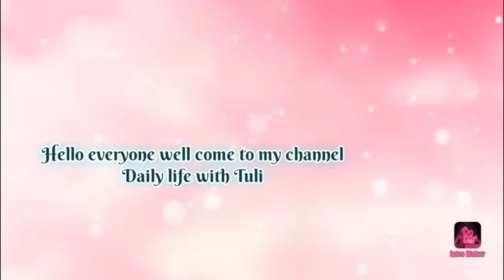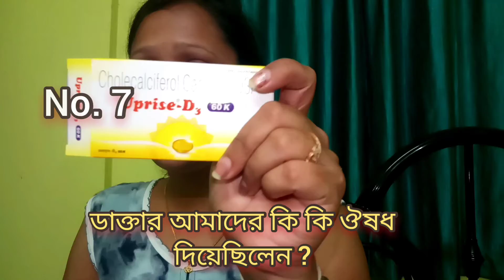করোনা আক্রান্ত কালীন আমাদের কি কি করনীয়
🍴🍲Hello everyone I am Tuli , live in Kolkata. I am a trainee teacher. Cooking is my passion. My channel name is" Daily life With Tuli".

নমস্কার 🙏সবাইকে, আমি তুলি। আমি কলকাতাতে থাকি,আমার এই channel এ আমার জীবনযাত্রা ও বিভিন্ন রকম রান্নার রেসিপি আপনারা দেখতে পাবেন।আমার পাশে থাকুন এবং দেখতে থাকুন আমার vlog.
Covid /Corona আক্রান্ত হওয়ার পর হোম আইসোলেশন এ থাকার সময় আমি কি কি পদ্ধতি অবলম্বন করেছি এবং বর্তমান সিচুয়েশানে আমাদের কি কি করা উচিত সেই সমস্ত কিছু আমি ভিডিওর মাধ্যমে দিয়ে শেয়ার করলাম যদি আপনাদের ভালো লাগে তবে অবশ্যই ভিডিওটি like , comment এবং share kore করে দেবেন, ধন্যবাদ ।🙏